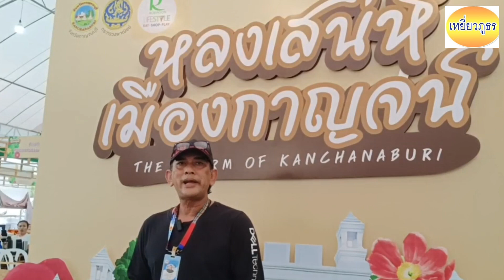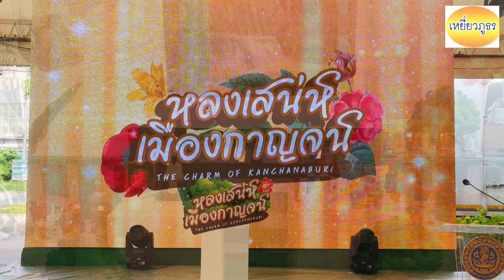พาณิชย์กาญจน์ เปิดตัว “หลงเสน่ห์เมืองกาญจน์” ณ ศูนย์การค้าโรบินสัน ไลฟ์สไตล์ กาญจนบุรี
วันนี้ 6 ตุลาคม 2566 เวลา 18.00 น. ณ.ล้านจอดรถหน้าศูนย์การค้าโรบินสัน ไลฟ์สไตล์ กาญจนบุรี นายอธิสรรค์ อินทร์ตรา รองผู้ว่าราชการจังหวัดกาญจนบุรี เป็นประธานพิธีเปิดงานแสดงและจำหน่ายสินค้า“หลงเสน่ห์เมืองกาญจน์” โดยมี นางสาวยุพา นาคา พาณิชย์จังหวัดกาญจนบุรี กล่าวรายงานของการจัดงานฯ พร้อมด้วย นายวุฒิพงษ์ สุภัควนิช     หัวหน้าสำนักงานจังหวัดกาญจนบุรี นางสาวกิตติยา จึงรุ่งเจริญกิจ รองนายกเหล่ากาชาดจังหวัดกาญจนบุรี นายสหพันธ์ รุ่งโรจนพณิชย์ เลขาธิการหอการค้าจังหวัดกาญจนบุรี นายโชคาวิชญ์ วสุวิรักษ์โชติ ผู้จัดการทั่วไปฝ่ายบริหารศูนย์การค้าโรบินสันไลฟ์สไตล์ หัวหน้าส่วนราชการ และสื่อมวลชน เข้าร่วมพิธีฯ  ด้วยจังหวัดกาญจนบุรี โดยสำนักงานพาณิชย์จังหวัดกาญจนบุรี จัดงานแสดงและจำหน่ายสินค้าจังหวัดกาญจนบุรี “หลงเสน่ห์เมืองกาญจน์” ตามโครงการส่งเสริมการพัฒนาการค้าทั้งในและระหว่างประเทศเพื่อส่งเสริมการตลาดและประชาสัมพันธ์สินค้ากาญจนบุรีที่มีความโดดเด่น 100 ร้านค้า และเพื่อเปิดโอกาสให้ผู้ประกอบการได้พบผู้ซื้อ และนักท่องเที่ยวที่เดินทางมาเยือนจังหวัดกาญจนบุรี หวังสร้างประสบการณ์ให้แก่นักท่องเที่ยวสนับสนุนสินค้าชุมชน สร้างรายได้ให้แก่คนผู้ประกอบการขนาดเล็ก  ภายในงานมีสินค้าให้ชาวกาญจนบุรี และนักท่องเที่ยวผู้มาเยือน ได้มีโอกาสเยี่ยมชม  แวะจับจ่ายใช้สอย  เลือกซื้อสินค้าเมืองกาญจน์คุณภาพดี โดยเฉพาะอย่างยิ่งอาหารและขนมท้องถิ่นมากมายที่รวมตัวกันเพื่องานนี้ อาทิเช่น แกงป่าเมืองกาญจนบุรี ห่อหมกปลาทูน่ากระป๋อง ทุเรียนทองผาภูมิรุ่นสุดท้าย
กาแฟรักษ์ป่าสาละวะไล่โว่ ผักกาดดองไร้สารสูตรโบราณ มันม่วงทอดกรอบ อาหารเจ น้ำอ้อยคั้นสด ผัดไทยสงครามโลก มะขามแก้ว กาญจน์ ขนมชั้นรสชาไทย ผลไม้สด เสื้อผ้า หมวก พระพิฆเนศนิล  เครื่องประดับนิล สารสกัดจากใยกัญชง เรือสำเภาไม้เบญจมงคลจำลอง เครื่องดนตรีไทย จักสานวัสดุเหลือใช้ น้ำยาทำความสะอาด ลูกประคบเซรามิค นวดไทย สนุกกับการเลือกซื้อสินค้าราคาโดนใจ รับโปรโมชั่นสุดคุ้มเมื่อซื้อครบ 500 บาทแลกคูปอง 50 บาท โดยจัดขึ้นระหว่างวันที่ 5–9 ตุลาคม 2566 ณ ศูนย์การค้าโรบินสัน ไลฟ์สไตล์ กาญจนบุรี
      นิคม - เหยี่ยวภูธร / รายงาน